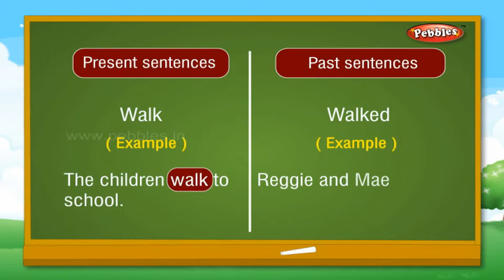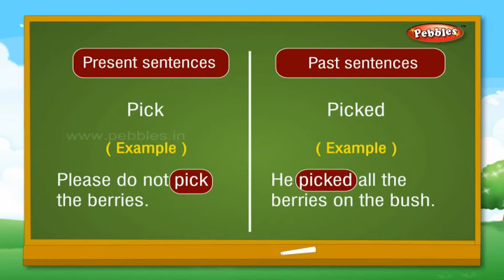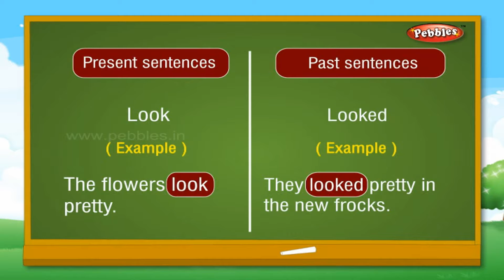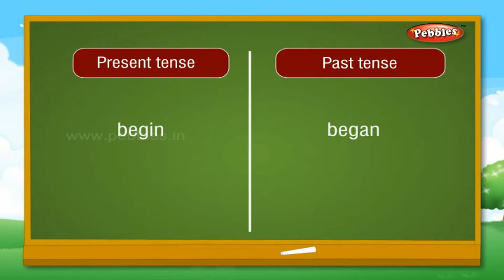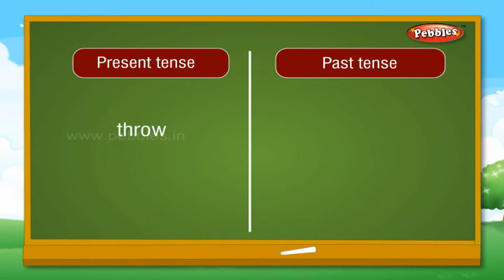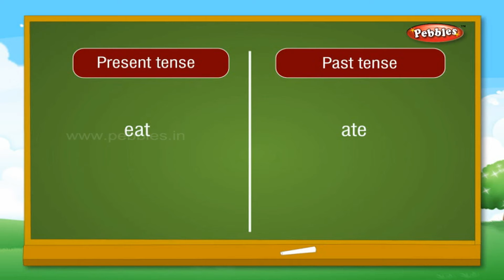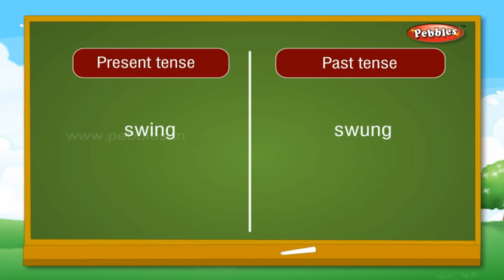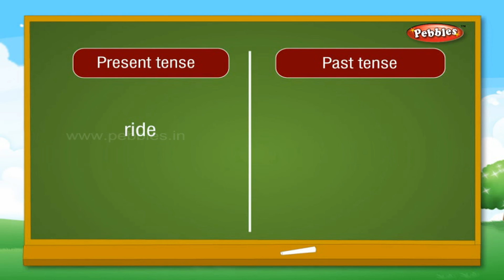Learn English for kids | English Grammar for reading & writing | Part - 15 Present & past tense